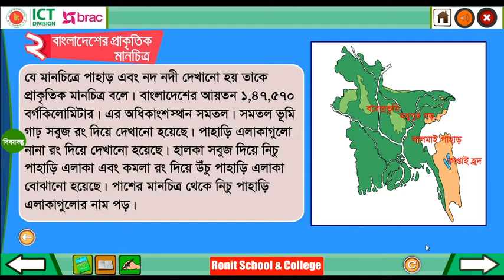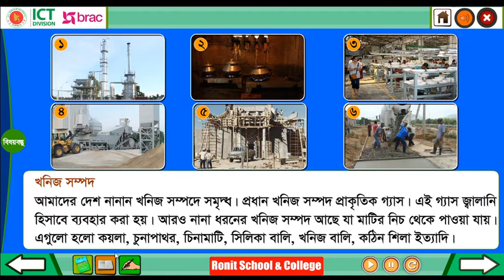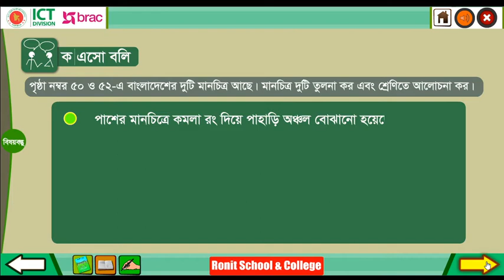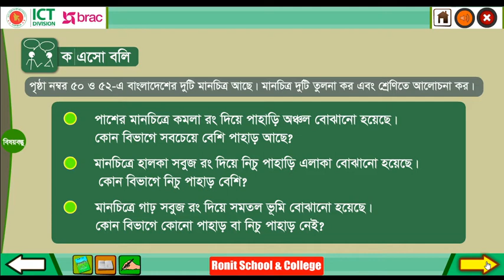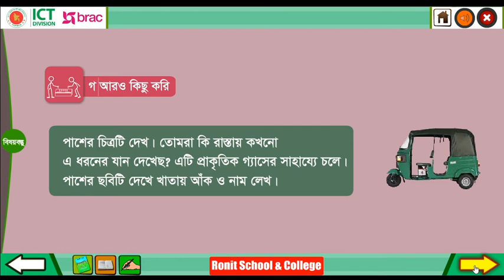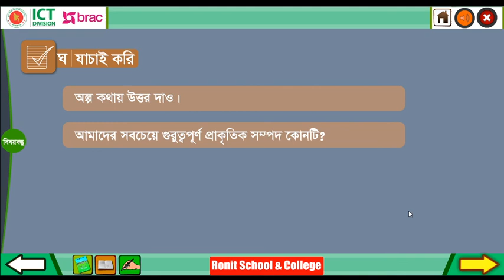Class 3 BGS Chapter-9 Part-2 ।। তৃতীয় শ্রেণি বাংলাদেশ ও বিশ্বপরিচয় অধ্যায়-৯ পাঠ-২